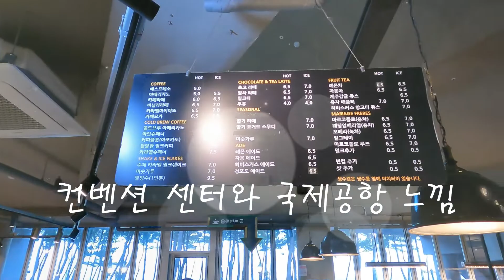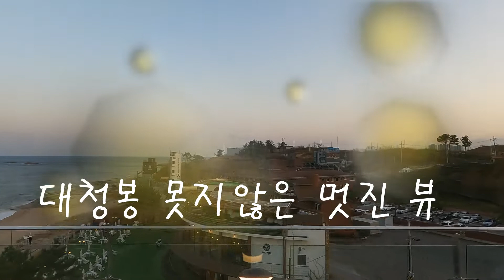속초 고성 바다정원 건물 투어 - 방문일 2021.11.22 저녁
속초, 고성 여행할 때 힐링하기 좋은 초대형 해변 카페, 베이커리, 레스토랑 복합휴식공간. 서울랜드, 에버랜드가 바닷가로 옮겨온 듯한 넓은 야외 공간과  5층 전층을 사용하는 실내공간. 실내에서 1층과 5층을 오가면 복합건물을 산책하는 것도 지루하지 않고, 구석에서 책을 읽어도 방해받지 않는다. 단점은 거주하는 서울에서 자주 방문하기 어렵다.

바다정원 찾아가는 길
강원도 고성군 토성면 버리깨길 23 바다정원
주변 대중교통 (지하철, 버스)  용촌1리